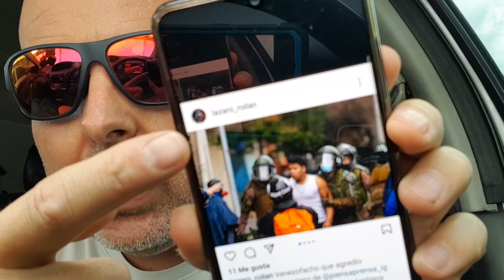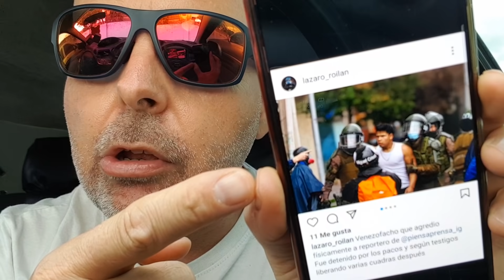🇨🇺Castrista en 🇨🇱 denunciando a 🇻🇪 y un nuevo patrón de huelgas y fallas 🚇🚌 previo al 18-O.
💥Donando, ayudas a la "guerra cultural" contra el marxismo totalitario!
🎙Periodismo frente a la izquierda radical que quiere censurar la verdad.